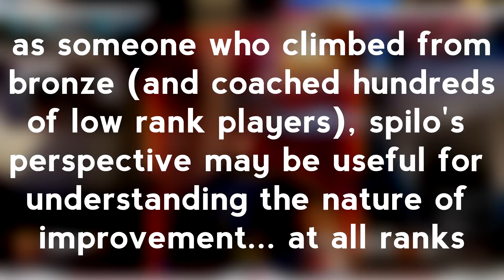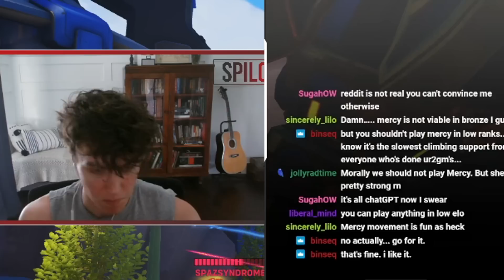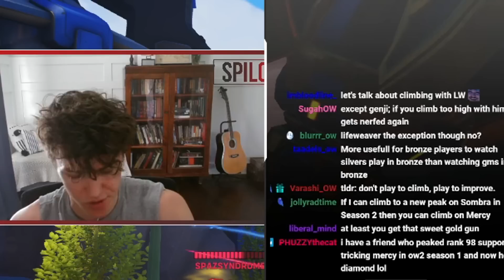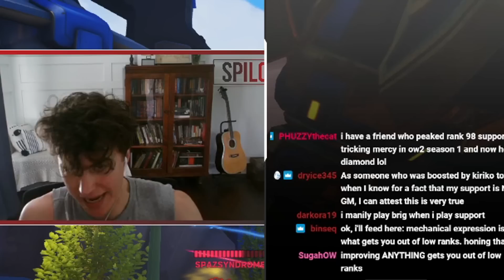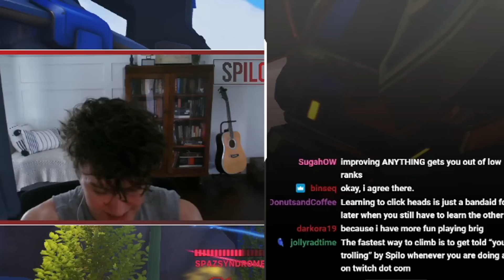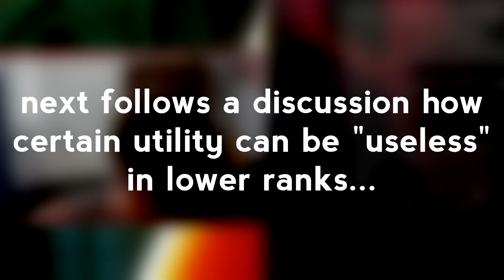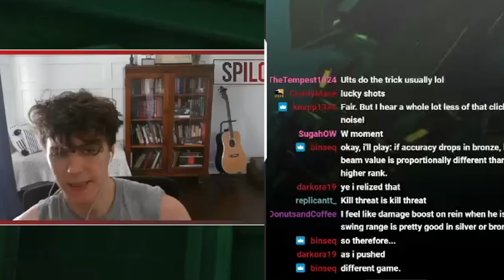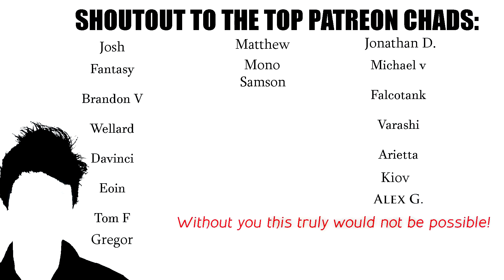The MYTH of Ranking Up in OW2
No excuses. Some heroes may have lower skill expression, some heroes may require more mechanical dedication, some heroes may be weaker in the meta, but you can rank up with ANY hero in OW2. STOP telling people who heroes they need to play, when what they ENJOY in Overwatch 2 is the MOST important variable. Spilo spits some tough facts that not everyone will agree with, but everyone needs to hear nonetheless!

0:00 Intro
0:22 Best hero to rank up with?
2:25 Stop Cheesing
3:05 Elo Hell?
3:56 Mechanics?
5:30 How to climb?
6:30 Useless utility?